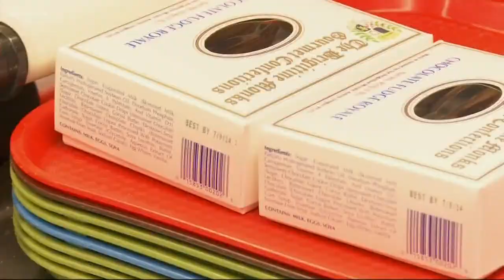Grant's Getaways: Heavenly chocolates